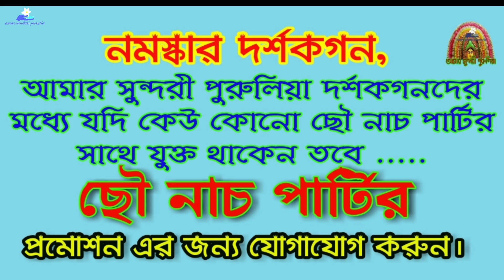Chhau nach🔥Osur Samrat Dhenukasur Nach🔥Ostad Hemsing Mahato🔥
আপনার এলাকার অনুষ্ঠান এই চ্যানেল এর মাধ্যমে সকলের কাছে পৌঁছানোর জন্য ঠিকানা সহ কমেন্ট করুন।